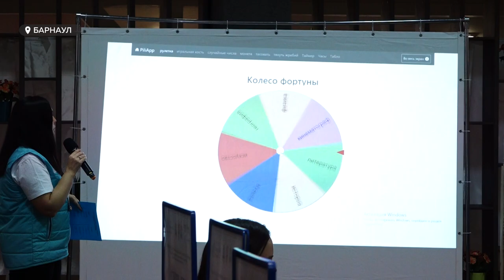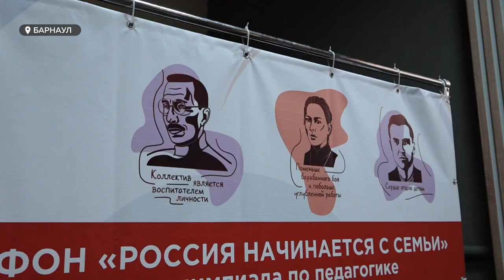Всероссийский педагогический марафон проходит в эти дни в Барнауле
В краевую столицу приехало больше сотни студентов профильных вузов и ссузов из десятка регионов России и даже Казахстана. Три дня участники будут проходить интеллектуальные и творческие этапы. Зачем это нужно будущим педагогам, – смотрите в сюжете.